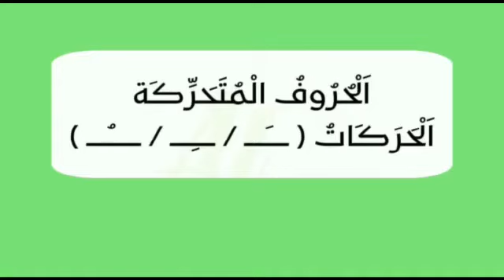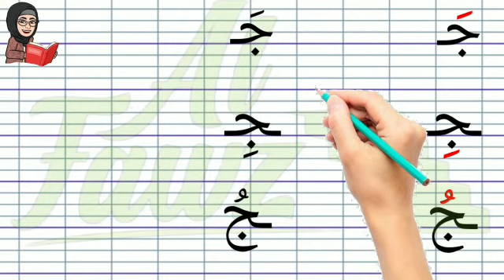Apprendre à lire et à écrire les VOYELLES COURTES avec les lettres ث et ج (page 76 ) Niveau 1.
Dans le Chapitre 2 de la série Al Fawz
Niveau 1, intitulé "LES VOYELLES COURTES" avec les lettres de l’Alphabet.
Découvrez comment lire, écrire et prononcer les voyelles courtes en arabe en utilisant les lettres de l’Alphabet : un guide essentiel pour améliorer votre maîtrise de la prononciation et de l’écriture arabes, avec des leçons spécifiques pour renforcer vos compétences, ainsi que des exercices pratiques pour vous entraîner et perfectionner vos connaissances.

"Ô Allah, facilite notre apprentissage et guide-nous vers la connaissance qui est bénéfique. Permets-nous de comprendre et de retenir ce que nous étudions, et accorde-nous la capacité d'appliquer ce savoir de manière bénéfique. Amine."